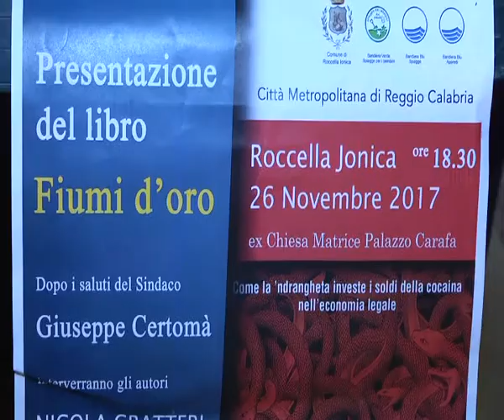ROCCELLA: PRESENTATO "FIUMI D'ORO" | IL VIDEO